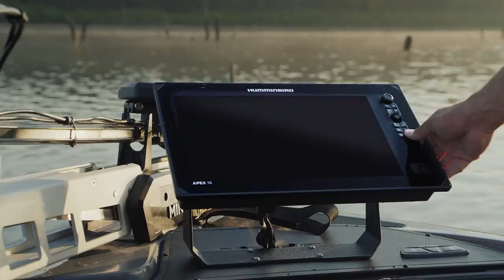Vertical Jigging Skyscraper Walleyes on the Detroit River - In Depth Outdoors TV S16 E22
James Holst and PJ Vick head to the Detroit River to target walleyes while vertical jigging plastics in heavy current.